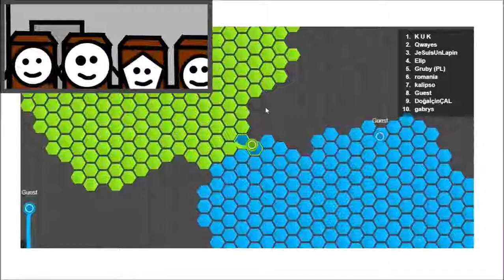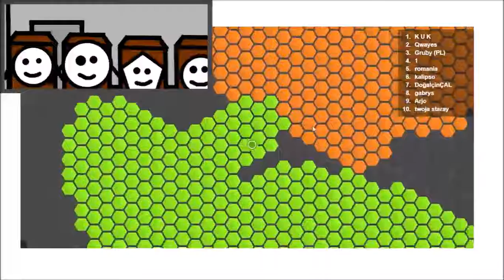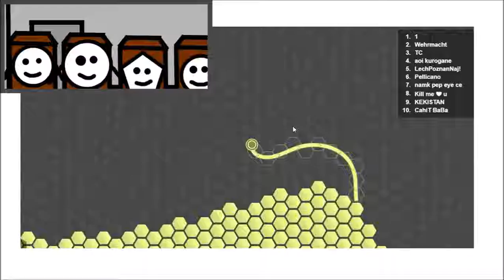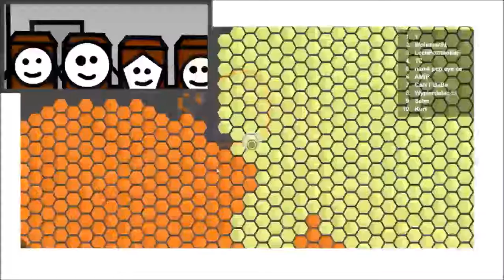FIND A DARKER COLOR IN SUPERHEX.IO! (Superhex.io Funny Moments)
Superhexio Funny Moments
Darker Or Lighter Color In Superhexio, Best Join In The Game In Superhexio.

My Friends
Nampet584 goo.gl/a3Ad5w
Pestie362 goo.gl/ndVcGN
Pestie362e goo.gl/ArDBSC
Cekidie429 goo.gl/0XQYFw

Twitter goo.gl/M2L2cc
Instagram goo.gl/f34i6t
Google goo.gl/Ger6y6